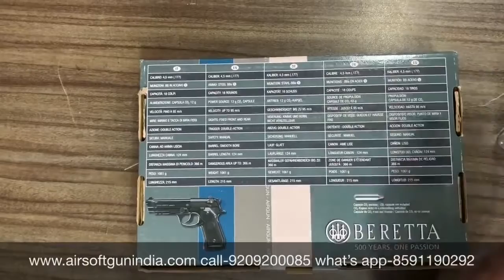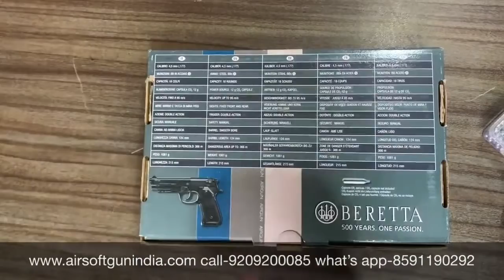Beretta M92A1 CO2 पूर्ण धातु बीबी पिस्तौल शूटिंग परीक्षण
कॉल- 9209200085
क्या है ऐप -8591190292 (सोमवार से शनिवार सुबह 10 बजे से शाम 6 बजे तक)
इस वीडियो में हम आग का परीक्षण करेंगे और आपको बताएंगे कि भारत में बेरेटा m92a1 co2 BB पिस्तौल का उपयोग कैसे किया जाता है

एयरसॉफ्ट गन इंडिया द्वारा Umarex Beretta M92A1 CO2 पूर्ण धातु बीबी पिस्तौल
.177 कैलिबर उमारेक्स बेरेटा M92A1 सर्वश्रेष्ठ ब्लोबैक एक्शन एयर पिस्टल है जो 9 मिमी मॉडल के समान फीचर और हैंडलिंग प्रदान करता है। उभयलिंगी सफ़ारी M92A1 की तरह ही काम करते हैं और सही ढंग से एक डिकॉकर के रूप में कार्य करते हैं।
द बेरेटा एम 92 ए 1 ​​80 के दशक की शुरुआत में अमेरिकी सेना के लिए मानक मुद्दा पक्ष है, जिसने इसे दुनिया भर में अपनाया है। अब आप M92A1 के एक गुणवत्ता प्रतिकृति एयर पिस्टल संस्करण के मालिक हो सकते हैं। अपने बन्दूक के समकक्ष की तरह यह पिस्तौल जीवन के साथ ब्लोबैक की तरह है, यह इस पिस्तौल को शूट करने के लिए एक विस्फोट बनाता है।
कॉल - 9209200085 (सोमवार से शनिवार शाम 6 बजे से शनिवार सुबह 10 बजे से शाम 6 बजे तक) व्हाट्स ऐप - 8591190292

Beretta M92A1 पिस्टल की विशेषताएं
अर्ध स्वचालित
पूर्ण धातु
12-ग्राम सीओ 2 कारतूस का उपयोग करता है
यथार्थवादी पुनरावृत्ति कार्रवाई
झटका देना
18 वीं हटाने योग्य ड्रॉप-मुक्त बीबी पत्रिका
मैनुअल सुरक्षा
फिक्स्ड फ्रंट और रियर जगहें
निर्माता Beretta
कैलिबर 0.177 कैल
बारूद प्रकार BBs
कार्रवाई - SEMI स्वचालित
बॉडी टाइप मेटल
गन वजन 1069 ग्राम (एक किलो से अधिक)
कुल मिलाकर लंबाई 8.74
बैरल लंबाई 4.5
पत्रिका क्षमता १acity
तंत्र CO2
रेल वीवर / पिकैटिन
सुरक्षा मैनुअल
रियर जगहें फिक्स्ड
पलक / मस्ती का उपयोग करें
नोट- यह एक सामी स्वत: एक पूर्ण स्वचालित गन नहीं है। एक सेरेमिक ऑटोमेटिक गन के साथ आइए अवारे
# बेरीटैम92 ए 1 ​​berettaairgunindia # बेरीटा 9 मिमी # बेरीटैको 2 एगिन्गइंडिया
bairaitt m92a1 cho2 poorn dhaatu beebee pistaul shooting pareekshan
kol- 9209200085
kya hai aip -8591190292 (somavaar se shanivaar subah 10 baje se shaam 6 baje tak)
is veediyo mein ham aag ka pareekshan karenge aur aapako bataenge ki bhaarat mein bereta m92a1 cho2 bb pistaul ka upayog kaise kiya jaata hai

eyarasopht gan indiya dvaara umaraix bairaitt m92a1 cho2 poorn dhaatu beebee pistaul
.177 kailibar umaareks bereta m92a1 sarvashreshth blobaik ekshan eyar pistal hai jo 9 mimee modal ke samaan pheechar aur haindaling pradaan karata hai. ubhayalingee safaaree m92a1 kee tarah hee kaam karate hain aur sahee dhang se ek dikokar ke roop mein kaary karate hain.
da bereta em 92 e 1 ​​80 ke dashak kee shuruaat mein amerikee sena ke lie maanak mudda paksh hai, jisane ise duniya bhar mein apanaaya hai. ab aap m92a1 ke ek gunavatta pratikrti eyar pistal sanskaran ke maalik ho sakate hain. apane bandook ke samakaksh kee tarah yah pistaul jeevan ke saath blobaik kee tarah hai, yah is pistaul ko shoot karane ke lie ek visphot banaata hai.
kol - 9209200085 (somavaar se shanivaar shaam 6 baje se shanivaar subah 10 baje se shaam 6 baje tak) vhaats aip - 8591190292

bairaitt m92a1 pistal kee visheshataen
ardh svachaalit
poorn dhaatu
12-graam seeo 2 kaaratoos ka upayog karata hai
yathaarthavaadee punaraavrtti kaarravaee
jhataka dena
18 veen hataane yogy drop-mukt beebee patrika
mainual suraksha
phiksd phrant aur riyar jagahen
nirmaata bairaitt
kailibar 0.177 kail
baarood prakaar bbs
kaarravaee - saimi svachaalit
bodee taip metal
gan vajan 1069 graam (ek kilo se adhik)
kul milaakar lambaee 8.74
bairal lambaee 4.5
patrika kshamata 1achity
tantr cho2
rel veevar / pikaitin
suraksha mainual
riyar jagahen phiksd
palak / mastee ka upayog karen
not- yah ek saamee svat: ek poorn svachaalit gan nahin hai. ek seremik otometik gan ke saath aaie avaare
# bereetaima92 e 1 ​​bairaittaairgunindi # bereeta 9 mimee # bereetaiko 2 egingindiya
Umarex Beretta M92A1 CO2 Full metal BB Pistol by Airsoft gun india
T

Beretta M92A1 Pistol Features
Semi-Auto
Full metal
Uses a 12-gram CO2 cartridge
Realistic recoil action
Blowback
18rd removable drop-free BB magazine
Manual safety
Fixed front and rear sights
Manufacturer Beretta
Caliber 0.177 cal
Ammo Type BBs
ACTION - SEMI AUTOMATIC
Body Type Metal
Gun Weight 1069 gm ( more than a kg )
Magazine Capacity 18
Mechanism CO2
Rail Weaver/Picatinny
Safety Manual
Rear Sights Fixed
Use Plinking/Fun
NOTE- THIS IS A SEMI AUTOMATIC GUN NOT A FULL AUTOMATIC GUN . BE AWARE ITS A SEMI AUTOMATIC GUN